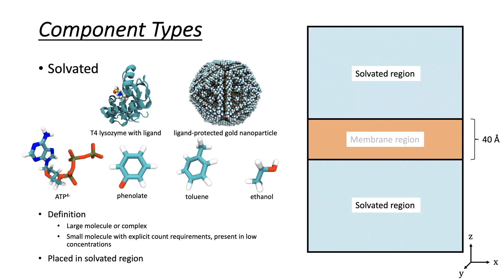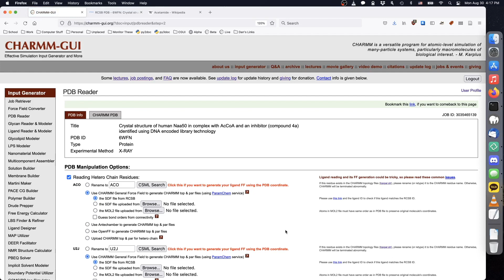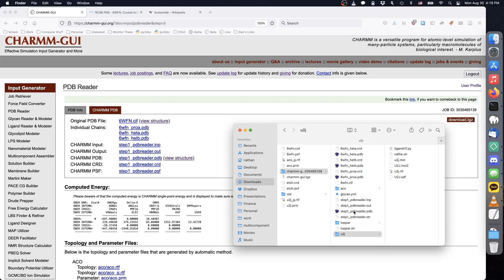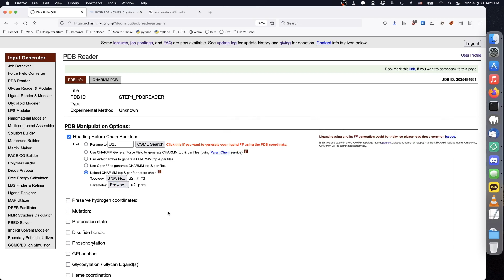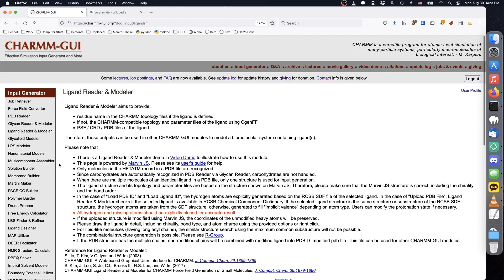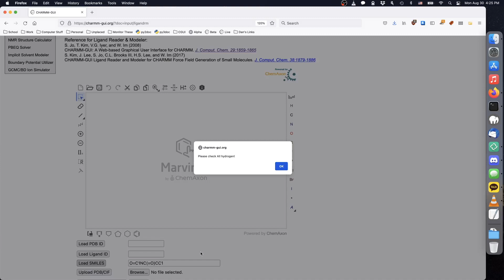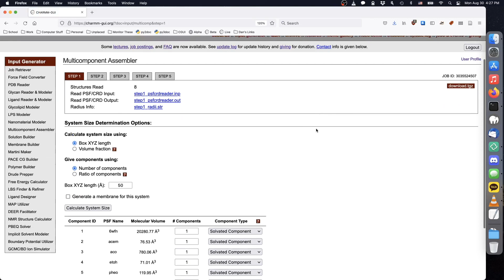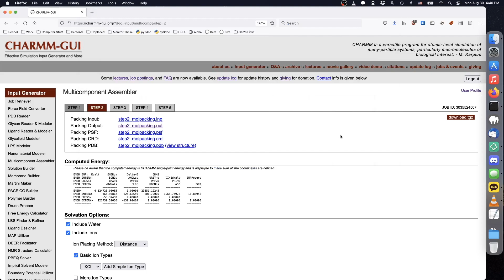7. Multicomponent Assembler: Building Mixed Protein-Ligand Systems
In this tutorial, you can learn how to use Multicomponent Assembler in the CHARMM-GUI.